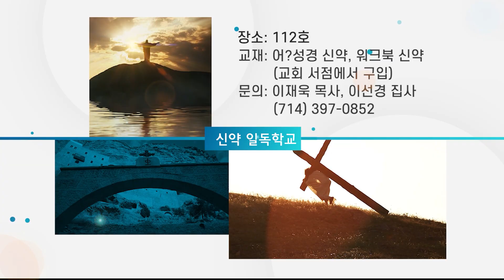SRCC NEWS | 08202023